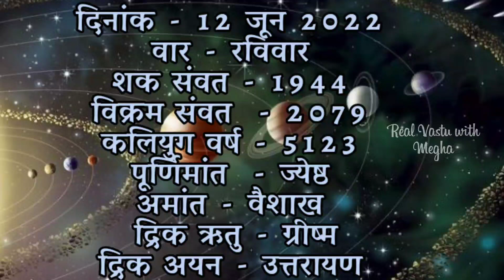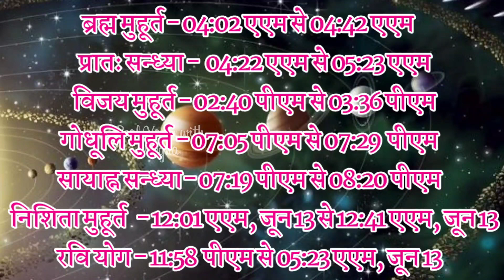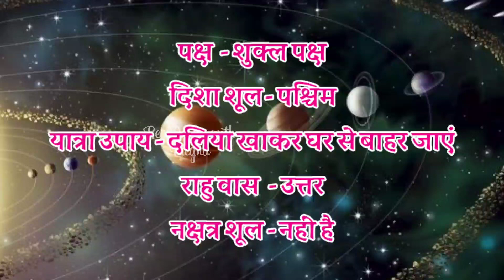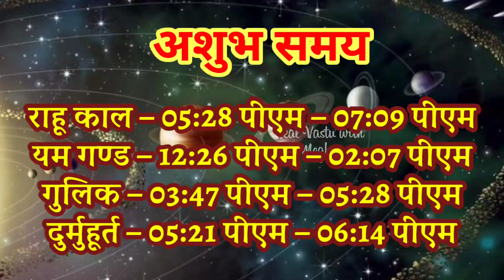Aaj ka Panchang 12 जून 2022 पंचांग आज की तिथि|शुभ मुहूर्त | राहुकाल |June| Sunday रविवार Panchang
Panchang A Panchang is a detailed Hindu calendar which takes into account five factors of any given day as per Indian Vedic scriptures to provide information useful for astrologers to forecast celestial phenomena, and also to outline auspicious and inauspicious time frames for important occasions such as marriage, education, career, travel, etc.
12 June 2022 ka Panchang । पंचांग 12 June 2022 । 12 June Sunday रविवार Hindi Panchang

12 June 2022 Panchang : 12 June 2022 का पंचांग, शुभ मुहूर्त, तिथि, नक्षत्र, सूर्योदय, सूर्यास्त, राहुकाल, पक्ष अभिजीत मुहूर्त, अमृत काल,  चौघड़िया, व्रत व् त्यौहार। जानिए जून १२, २०२२ का पंचांग और महत्वपूर्ण जानकारियां हिन्दू पंचांग के अनुसार, कब से कब तक शुभ मुहूर्त है, कब से कब तक अशुभ मुहूर्त है। यदि आप किसी शुभ कार्य को किसी विशेष दिन और शुभ मुहूर्त में करना चाहते हैं तो दैनिक पंचांग की सहायता से आप उस दिन का शुभ मुहूर्त को जान सकते हैं। तो आइये अब जानते हैं 12 June 2022 का दैनिक पंचांग
1) 12 June 2022 ka hindu Panchang.
2) 12 June 2022 Panchang and Shubh Muhurat.
3) 11 aaj ka Panchang 12 जून 2022 पंचांग .
4) Shubh Panachang in Hindi .
5) Indian Calender Hindi Panchang .
6) 11 June 2022 Monday Hindi Panchang .
7) 11 जून का पंचांग, शुभ मुहूर्त, तिथि, नक्षत्र, सूर्योदय, सूर्यास्त
8) 11 जून 2022 का दैनिक पंचांग .
9 ) aaj ka shubh Muhurat 11 June 2022 .
10) aaj ka rahu kaal .
11) aaj ka sampurna Hindu Panchang .
12) June 11 Panchang Panchangam for New Delhi
13) Panchang For 12 June 2022 .
14) Hindu Calender May 12 & 12 June 2022 Panchang
15) Panchang June 12, 2022 Online Panchangam and Hindu Calender for the world .
16)11 June2022 Panchang & Shubh Muhurat , 03) जून का पंचांग, शुभ मुहूर्त
17)11 June 2022 Monday panchang online.
18- Worldwide Panchang
19- Education Videos

12 June 2022 Auspicious Timings (Shubha Muhurat) & Inauspicious Timings (Ashubha Muhurat), Panchang and Muhurat for 12 June 2022 Hindu month and Tithi